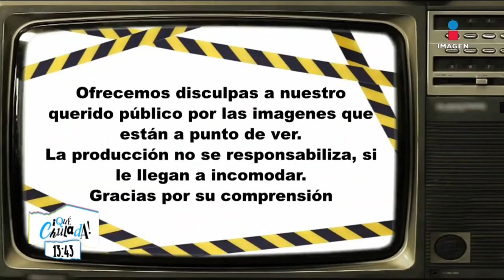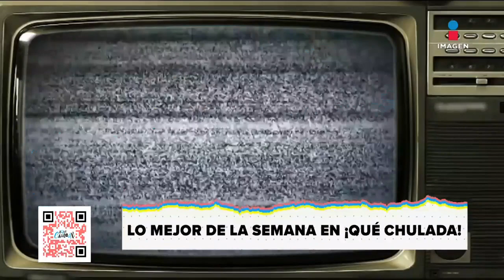Mariana H canta en coreano en lo mejor de la semana | Qué Chulada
En lo mejor de la semana recordamos cuando PaoSasso y MarleneStahl casi llegan a los golpes y cuando MarianaH nos enseñó a cantar en coreano.